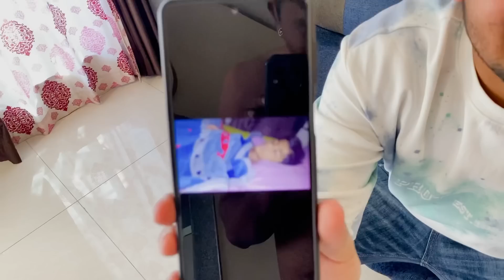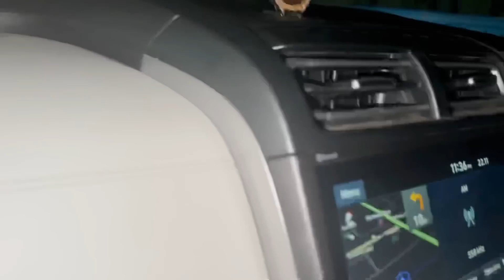Vlog no. 105 | 3 Years मधे firstTime Bob ने कोमल ला खुप Miss केला | Bob चा कोमलवर च Prem बघा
Video Edit :- Komal Kharat